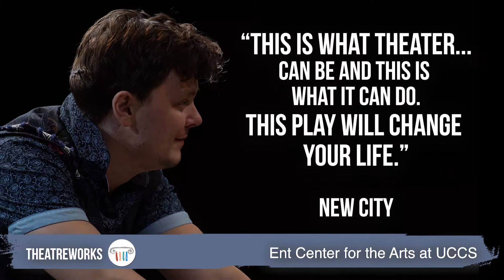Highlights from Jen Silverman's Witch (Theatreworks CS)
Highlights from Theatreworks' 2021 production of Witch, running through Oct 10th at the Ent Center for the Arts!